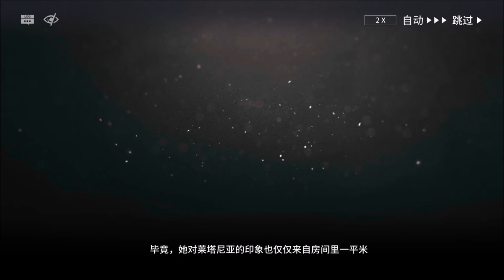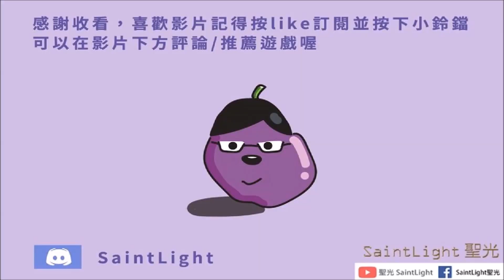【Arknights明日方舟】崔林特爾梅之金-ZT-1(全劇情)